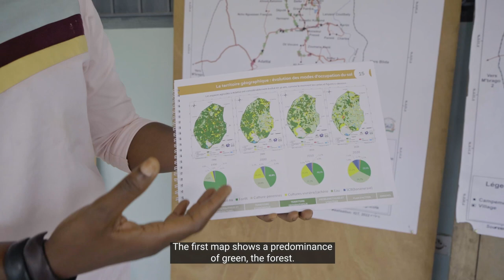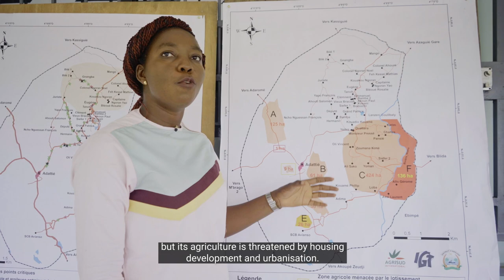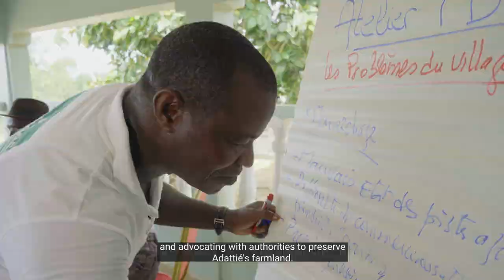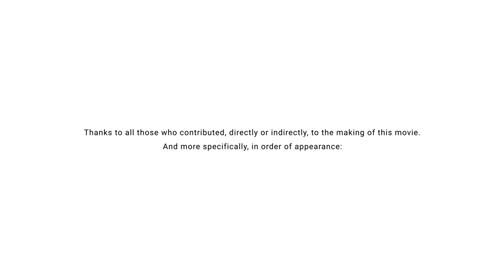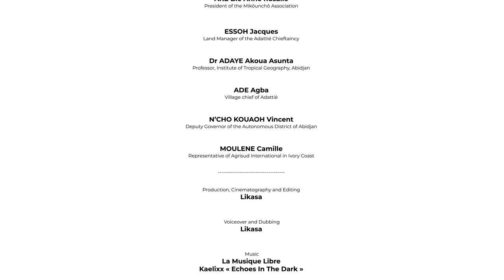Development of sustainable and territorial value chain in Ivory Coast (2023-2024)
How can we maintain high-performance, sustainable agriculture on the outskirts of a big city like Abidjan, which is growing exponentially?

Understand the challenges of peri-urban agriculture and discover the solutions put in place at the level of family farms and territories.
This film illustrates the approach adopted by Agrisud and its partners as part of the "Promotion of territorialized agricultural sectors" project.